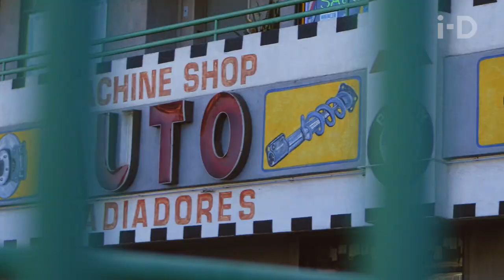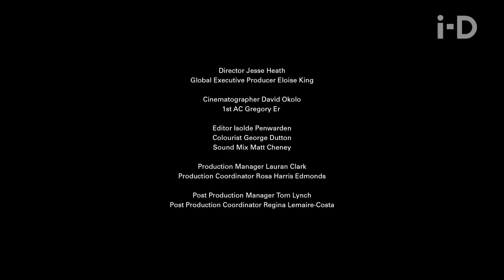i-D Play: Tommy Genesis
Play sing-a-long with Canadian-born Tommy Genesis, who explores the complexities of being female, being young and above all, being human in ‘A Free Freestyle for Anyone to Perform’. Shot on a warm, dusky LA evening, follow Tommy on a maroon-hued hike and into a neon-lit garage for a spiritual a-capella awakening. Without a beat, the words become hypnotic prayer, and form an eerily powerful mantra in an age of toxic masculinity being splashed all over the nightly news.

Originally printed in i-D’s Sounding Off Issue, Tommy Genesis invites you to perform your own version, and find truth in the words no matter who you are. Grab a hold of the lyrics and speak your heart into the night; someone is always listening.

Cinematographer David Okolo
1st AC Gregory Er

Editor Isolde Penwarden
Colourist George Dutton
Sound Mix Matt Cheney

Styling Nikki Grattan
Hair Lauren Bates
Make Up Olga Pirmatova

Director Of Licensing Cristina Lombardo
Senior Music Supervisor, Emea Alex Benge
Music Supervisor Bonnie Reilly

Senior Designer Rebecca Boyd-Wallis
Designer Kristina Britton

Equipment Manager Richard Smith
Equipment Assistant Henry Cotsford

Senior Vp Production, UK Bree Horn
Production Executive Shelley Hurley